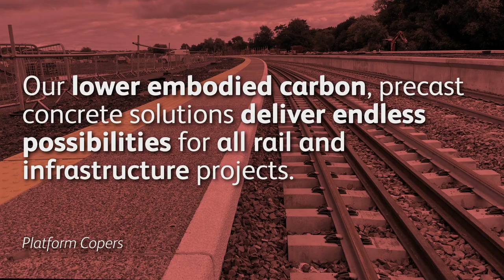Discover Ibstock's rail and infrastructure solutions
Did you know that WE ARE more than the UK’s largest brick manufacturer? Our expertise extends to rail & infrastructure products and solutions too! From our lower embodied carbon solutions like Cable Troughs and Signal Bases to Platform Solutions and Utility Troughs, along with our highly trusted bespoke concrete solutions, we've got rail & infrastructure covered.